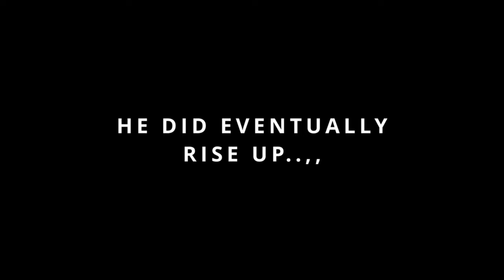Bose QCII First Impressions: Is This the Noise-Canceling King?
Get an up-close look at the Bose QC2 headphones! Discover their noise-canceling performance, design, and sound quality in our first impressions video. Don’t miss out!